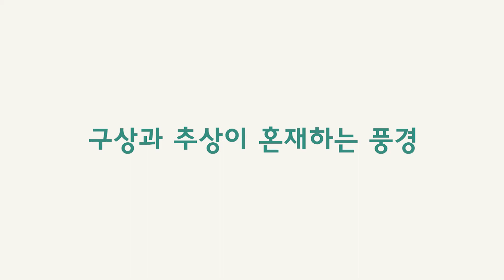[OCI미술관] Residency 1211 Open Studio_이현호 작가 인터뷰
OCI Museum of Art Residency 1211 Open Studio 《背山臨水》
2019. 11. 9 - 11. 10
3 - 7 PM
Sambong-ro, Jongno-gu, Seoul 81, Doosan Weve Pavillion 12th floor, room 11

OCI Museum of Art
45-14, Ujeongguk-ro, Jongno-gu, Seoul
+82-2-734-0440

Edited by Youyeon Chung